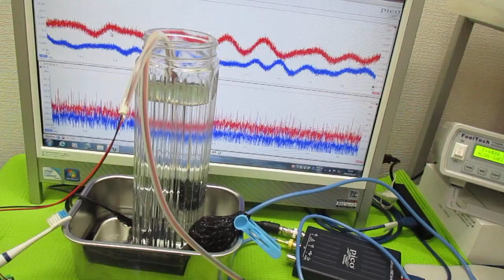超音波発振制御プローブ ultrasonic-labo